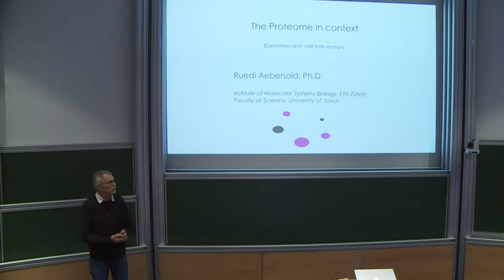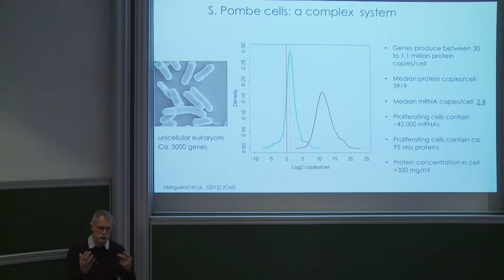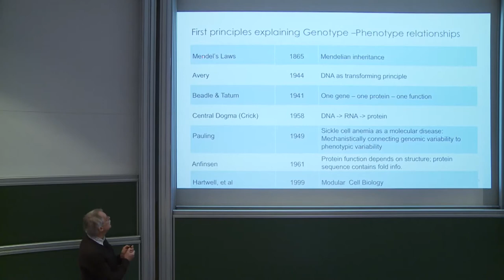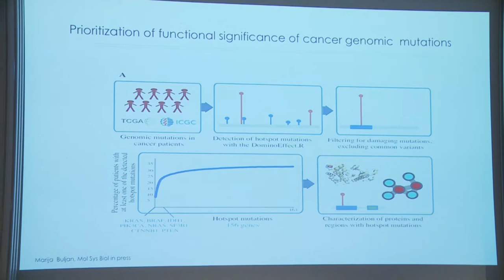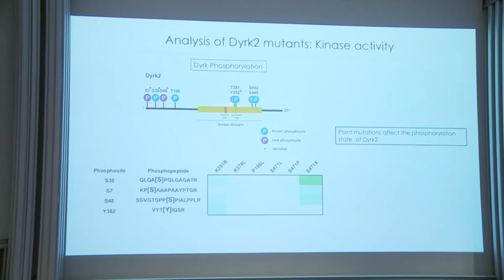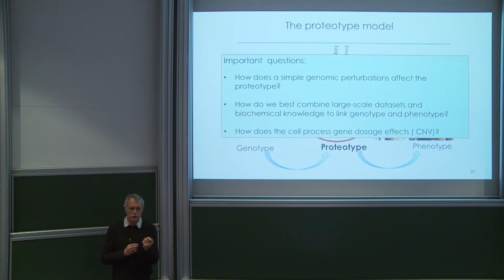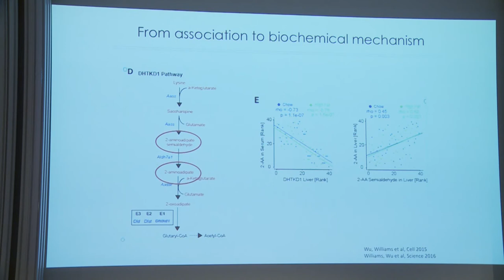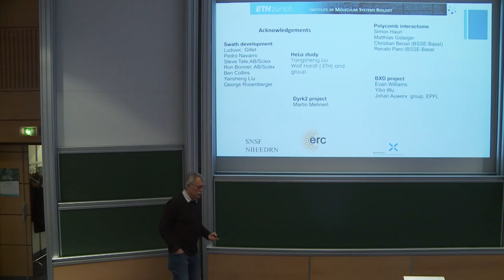Ruedi Aebersold - The proteome in context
The  question  how  genetic  variability  is  translated  into  phenotypes  is  fundamental  in  biology  and medicine. Powerful genomic technologies now determine genetic variability at a genomic level and at unprecedented speed, accuracy and (low) cost.  Concurrently, life style monitoring devices and
improved clinical diagnostic and imaging technologies generate an even larger amount of phenotypic information.   However,   the   molecular   mechanisms   that   translate   genotypic   variability   into phenotypes  are  poorly  understoodand  it  has  been challenging  to  generally  make  phenotypic predictions from genomic information alone.
The  generation  of  a  general  model  or  theory  that  makes  accurate  predictions  of  the  effects  of genotypic variability on a cell or organism seems out of reach, at least for the intermediate future.
We therefore propose that the precise measurement of molecular patterns that best reflect the functional response of cells to (genomic) perturbations would have great scientific significance.  We define  the  term “proteotype”  as  a  particular  instance  of  a  proteome  in  terms  of  its  protein composition and organization of proteins into functional modules.
In the presentation we will discuss recent advances in SWATH/DIA mass spectrometry that support the fast, accurate and reproducible measurement of proteotypes. We will show with specific case studies  that i) the proteotype is highly modular, ii)  genotypic changes cause complex proteotype changes  and iii) that altered proteotypes affect phenotypes.
Overall, the presentation will introduce the proteotype as a close indicator of the biochemical state of a cell that reflects the response of the cell to (genomic) perturbation and is strong determinant of phenotypes.